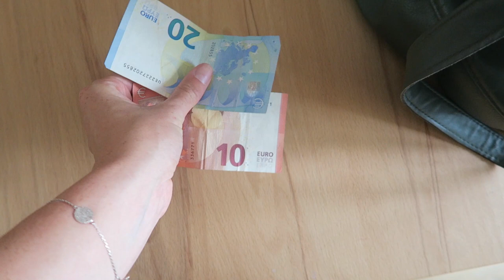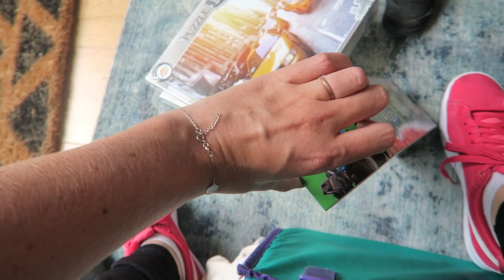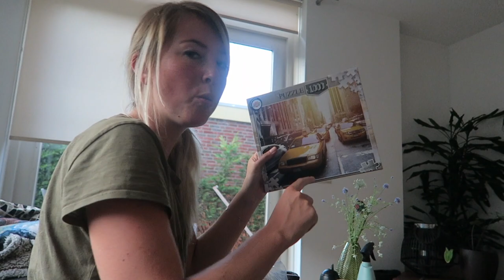MIJN FRISTI WORD GESTOLEN | Oppassen & fotoshoot met MSI | Weekvlog #9 | MATHIA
Extra liefde deze video voor:
⇢ Nicky